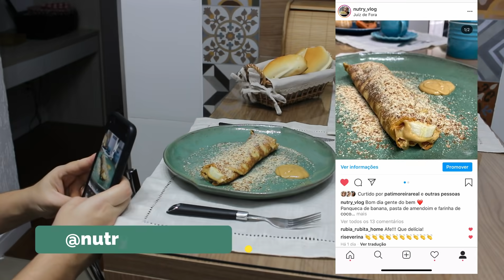ROTINA COM O ALMOÇO ♥ NUNCA DÊ OUVIDOS A QUEM TE COLOCA PRA BAIXO! PEIXE BOM E BARATO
♥ Editor: Filmora.

Vem conhecer!